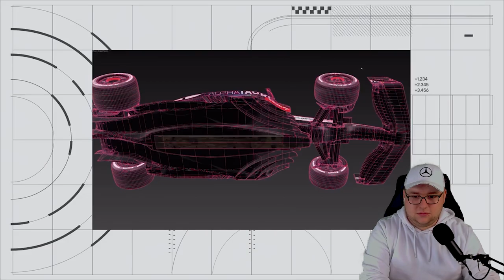ERSTER F1 23 GAMPLAY TRAILER! | Reaktion F1 23 Trailer